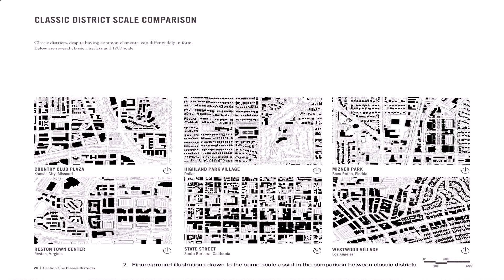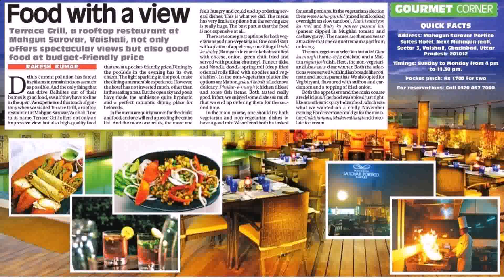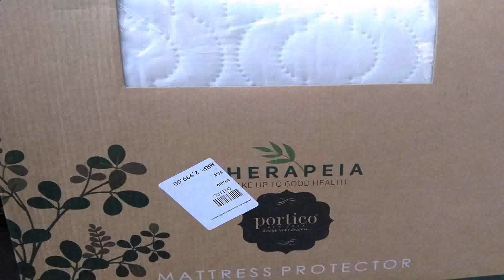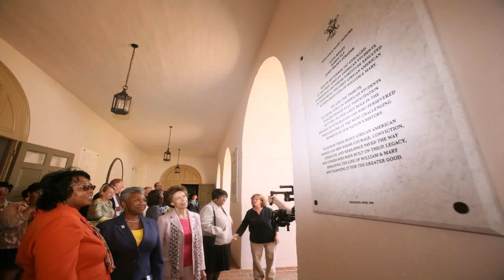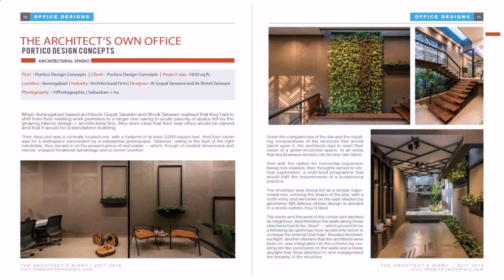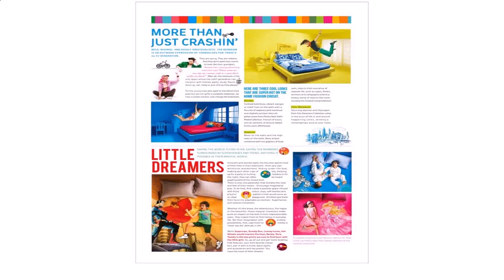Potiko Ka Dijain